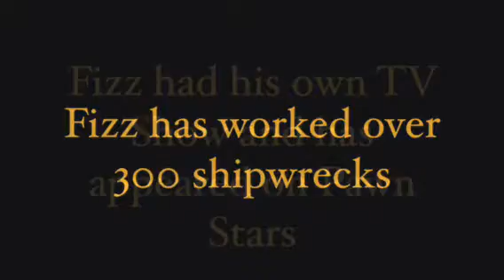Who Is Carl Fismer?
A small introduction to the legendary Carl Fismer for a series of upcoming videos!